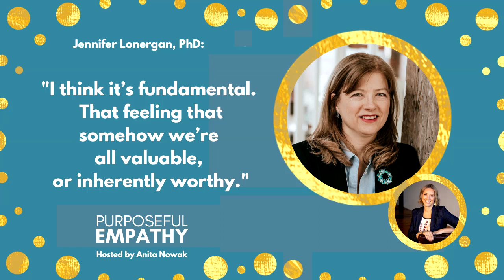Trailer: Finding Joy Through Purpose and Empathy Ft. Jennifer Lonergan Purposeful Empathy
Watch this episode to be inspired by a social entrepreneur who is dedicating her life to empowering women.

Jennifer Lonergan is the Founder and Executive Director of Artistri Sud, a non-profit organization that provides micro-entrepreneurship and leadership training to women in low-income countries with the goal of empowering them to create sustainable livelihoods and effect social change. In this episode, Jennifer reflects on her professional journey, from museum curator to social impact work. She also describes the benefits of doing work on purpose and offers insight into how others can do the same.